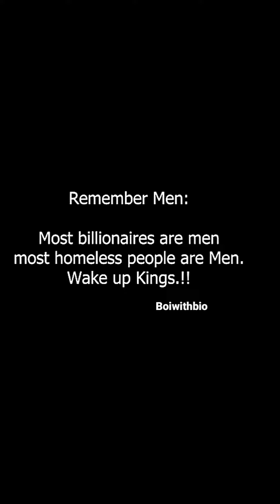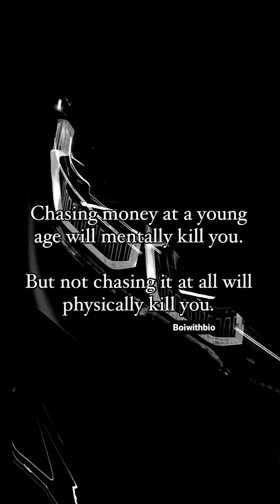Pushing to its limits .